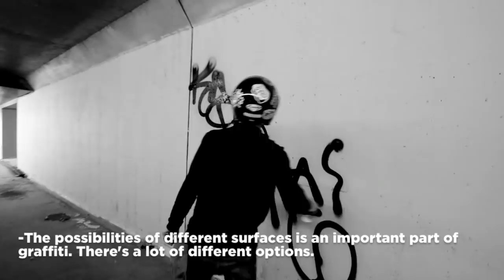Bombing With Keno. (Graffiti Documentary).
TagsAndThrows follows graffiti bomber Keno during a day in Paris. Get a unique insight into the world of bombing.

Support TagsAndThrows. Books, fanzines and t-shirts available on the website.

Filmed by Jaws Visuals @Jaws.Visuals
Edited and curated by OKOK @ArtByOKOK